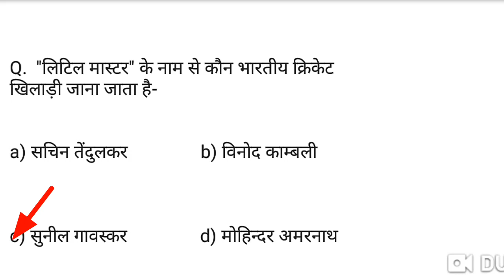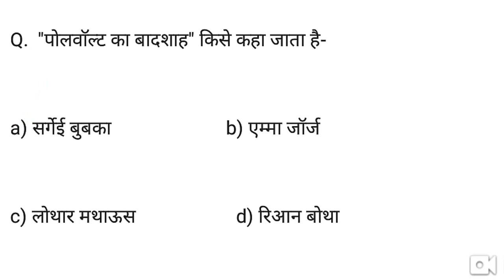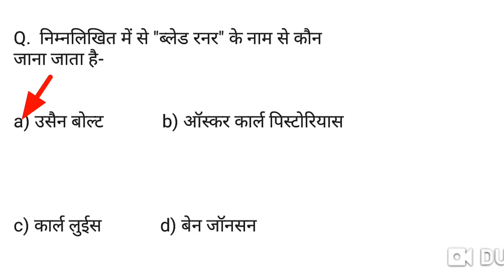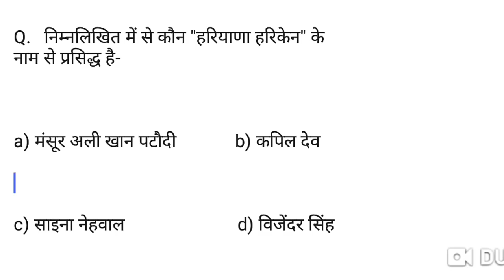RRB NTPC 2019 | Static Sport GK | खिलाड़ी और उनके उपनाम | Main Topic | Railway group d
player and their nick name

1.   rrb model paper2019
2.   rrb previous paper
3.   rrb ntpc model paper